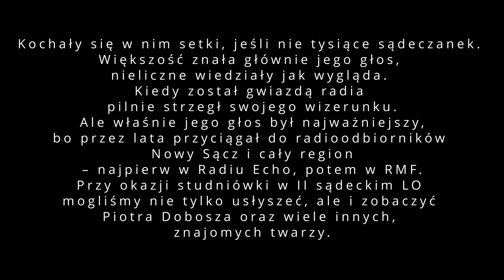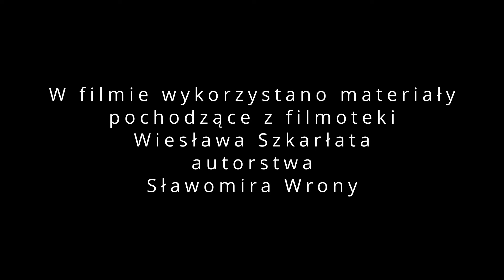Sądecka Kronika Filmowa odc. 3 - Ten magiczny, hipnotyzujący głos.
Kochały się w nim setki, jeśli nie tysiące sądeczanek. Większość znała głównie jego głos, nieliczne wiedziały jak wygląda. Kiedy został gwiazdą radia pilnie strzegł swojego wizerunku. Ale właśnie jego głos był najważniejszy, bo przez lata przyciągał do radioodbiorników Nowy Sącz i cały region – najpierw w Radiu Echo, potem w RMF. Przy okazji studniówki w II sądeckim LO mogliśmy nie tylko usłyszeć, ale i zobaczyć Piotra Dobosza oraz wiele innych, znajomych twarzy.